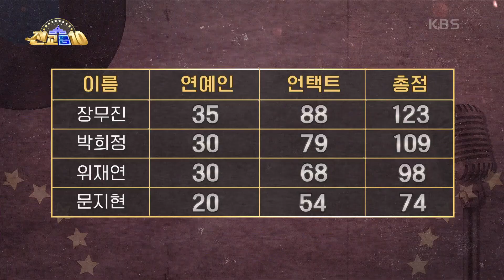아름다운 음색을 가진 남해미루의 점수는?! [전교톱10] | KBS 201130 방송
아름다운 음색을 가진 남해미루의 점수는?!